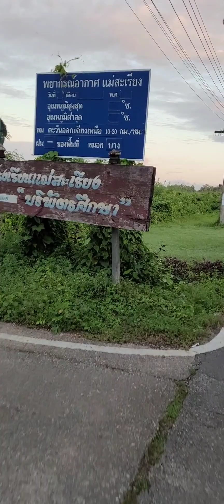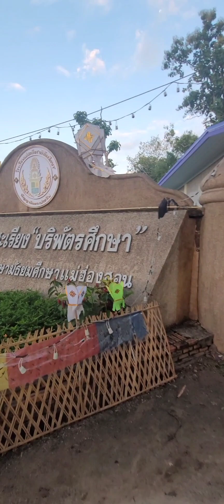บรรยากาศยามเช้า วิ่งประจำปี ของน้องๆนักเรียนชั้น ม.1-ม.4 เป็นการวิ่งประเพณี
บรรยากาศยามเช้า วิ่งประจำปี ของน้องๆนักเรียนชั้น ม.1-ม.4 เป็นการวิ่งประเพณี จากโรงเรียนเดิม มาสู่โรงเรียนใหม่ แม่สะเรียงบริพัฒน์ศึกษา

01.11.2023